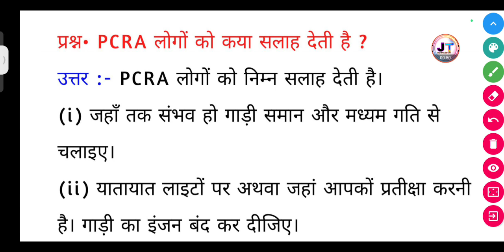PCRA लोगों को क्या सलाह देती है? || PCRA logon ko kya Salah deti hai